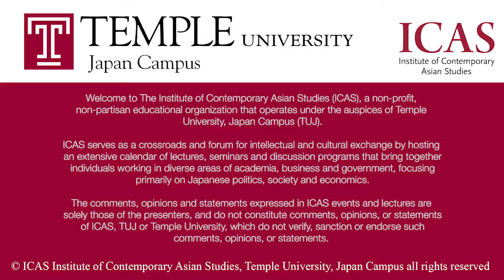Public Lecture Video (10.14.2016) US Presidential Election 2016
Panelists:
Alexander Gonzalez - representing the policies of Hilary Clinton
Richard Evanoff – representing the policies of Jill Stein
Jon Southurst – representing the policies of Donald Trump
Sarajean Rossitto – representing the policies of Gary Johnson

While we have been hearing about the US presidential candidates for over a year, many are still not aware of the candidates views on key issues. This event offer an opportunity to hear presentations on the policies proposed by Hillary Clinton and Donald Trump, as well as those of the Jill Stein (Greens) and Gary Johnson (Libetarian).  This program is organized thanks to Sarajean Rossitto a Tokyo-based nonprofit NGO consultant.